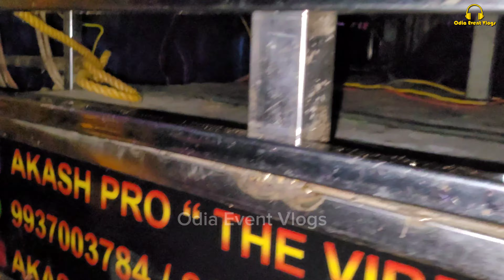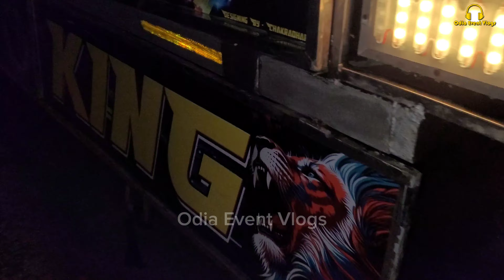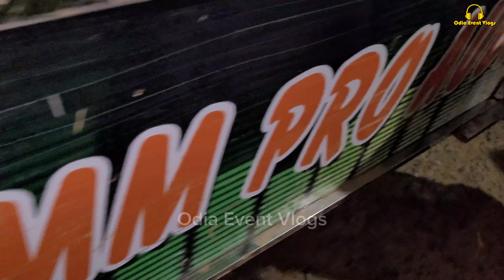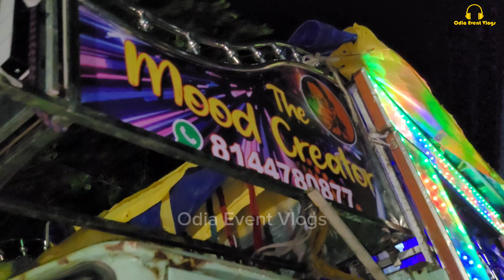Dj Mkp Pipili & Dj Omm Pro & Akash Dj Pipili And Gagan Dj At Ganesh Puja Bhasani By Odia Event Vlogs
Dj Mkp Pipili & Dj Omm Pro & Akash Dj Pipili And Gagan Dj Pipili New Setups At Sankharisahi Jagatsingh Pur Ganesh Puja Bhasani Program 2023 Full Hd Video By Odia Event Vlogs🔥

Dj's Information :-
Name :
1.Dj Akash Pro Pipili
2.Dj Mkp Pipili
3.Dj Omm Pro Pipili
4.Gagan Dj Pipili
5.Bhakta Dj Jagatsingh Pur
6.Gugul Pro Dj
7.Sriram Dj Cuttuck
8.Virus Dj Kendrapara